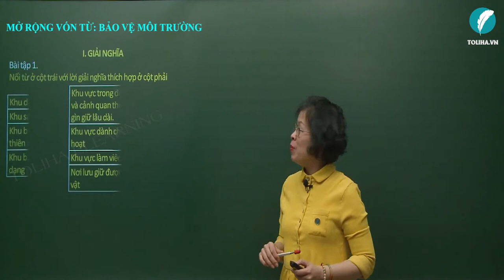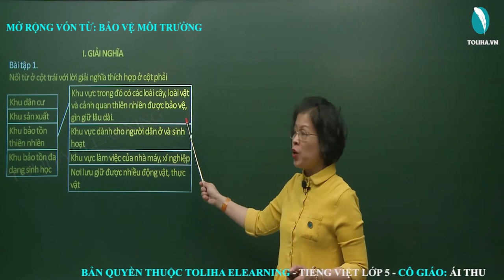Mở rộng vốn từ: Bảo vệ môi trường - Luyện từ và câu - Tiếng việt 5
Nối từ ở cột trái với lời giải nghĩa thích hợp ở cột phải
Cột trái gồm:
Khu dân cư
Khu sản xuất
Khu bảo tồn thiên nhiên
Khu bảo tồn đa dạng sinh học
Cột phải gồm
Khu vực trong đó có các loài cây, loài vật và cảnh quan thiên nhiên được bảo vệ, gìn giữ lâu dài.
Khu vực dành cho người dân ở và sinh hoạt
Khu vực làm việc của nhà máy, xí nghiệp
Nơi lưu giữ được nhiều động vật, thực vật